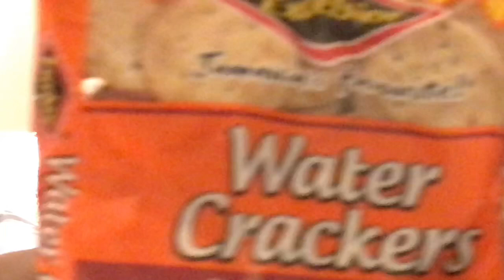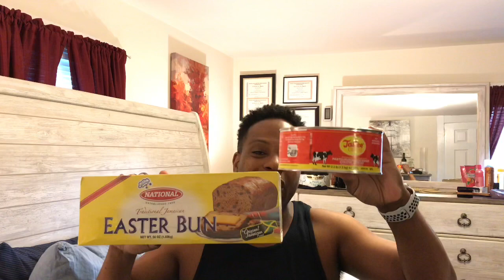Care package !!!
My uncle in New York send me a care package ,let’s check it out together; Jamaican goodies !!